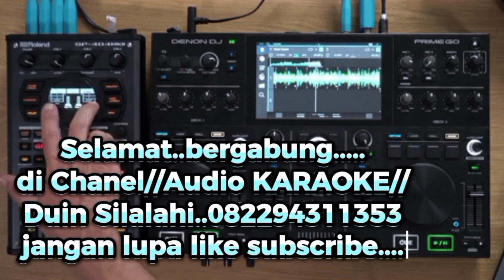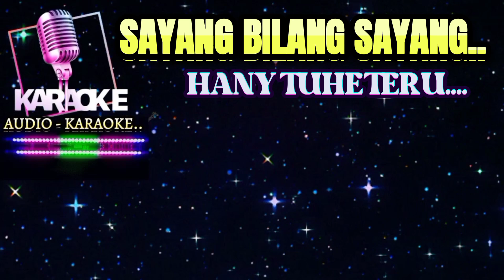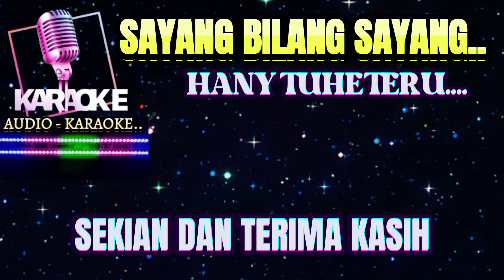SAYANG BILANG SAYANG_HANNY TUHETERU_KARAOKE NADA WANITA.HD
Sayang Bilang Sayang...
Karaoke Hd
Hanny Tuheteru